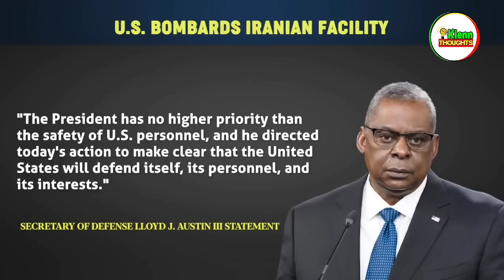BREAKING NEWS: AMERICA GUMANTI SA IRAN ARMY | 350 IDF SOLDIERS ITINUMBA NG HAMA$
Maraming nagtatanong kung ano mga equipment ang ginagamit ko sa pagvovoice over.

ito ang ginagamit kong WIRELESS MIC pagrerecord ng audio

ito ang ginagamit kong ACOUSTIC FOAM na dinidikit sa voice over room

BAGSAK presyo na ang mga ITEMS na GUSTO mo!
LAKI ng DISCOUNT dito!
Check nyo dito.

BINANCE CRYPTOCURRENCY
Crypto currency market cap, Bitcoin, Shiba inu coin

RELATED CHANNEL

Kaalaman
Clarktv Facts
Win YT
Tuklas TV
Marvelous Facts
Jessica Soho
Kapuso mo Jessica Soho
Rated K
Historya Channel
Evadpup
LuzonPH
Matanglawin
J MIX OFFICIAL
Maharlika tv
Doc Willie Ong
Kamao TV